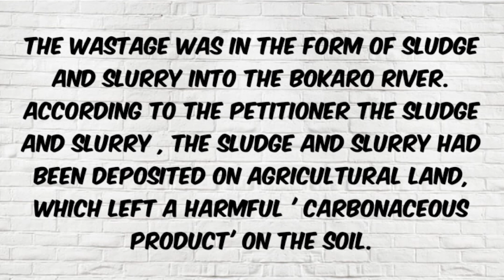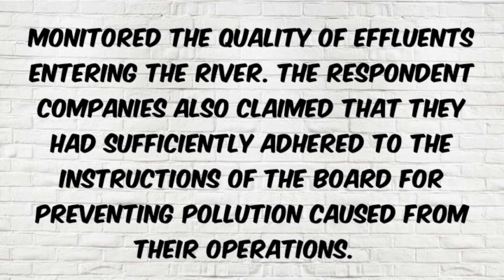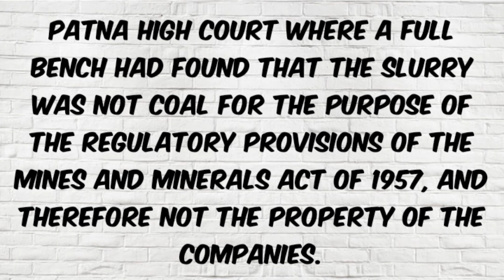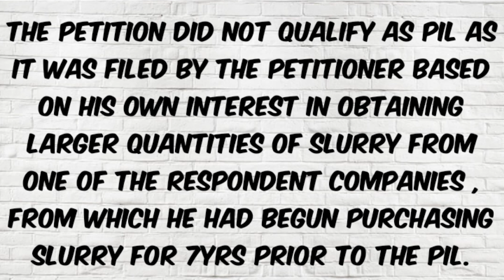Environmental Law || Case Law || Subhash kumar v. State of Bihar,AIR1991.